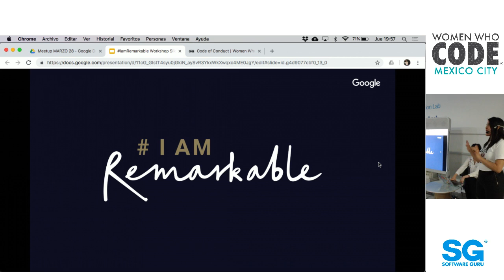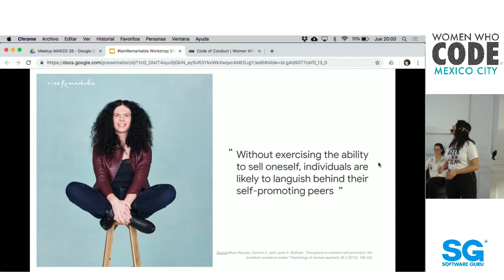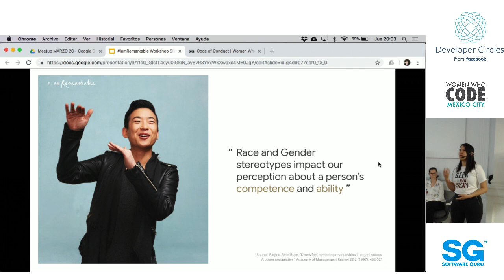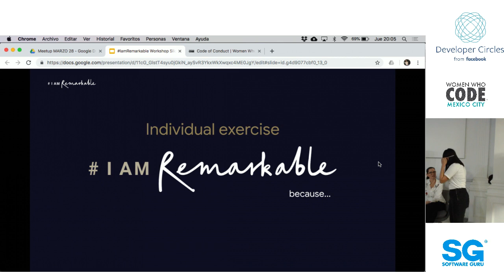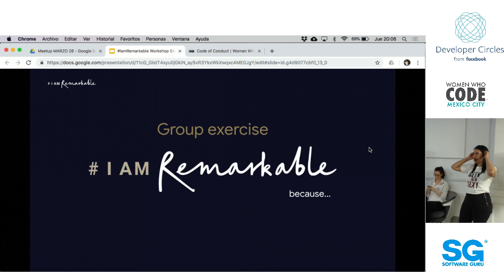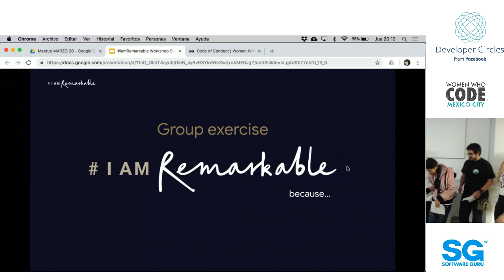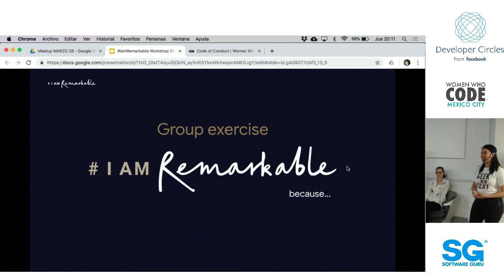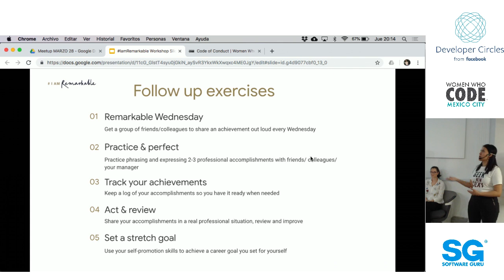WWCodeCDMX 👩‍💻 marzo 19 | IamRemarkable - Alondra Mejía